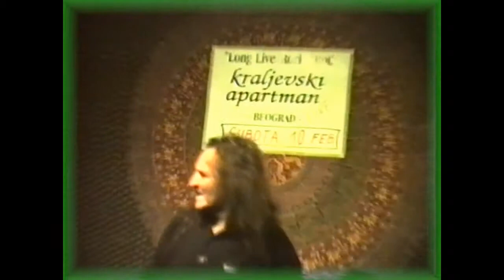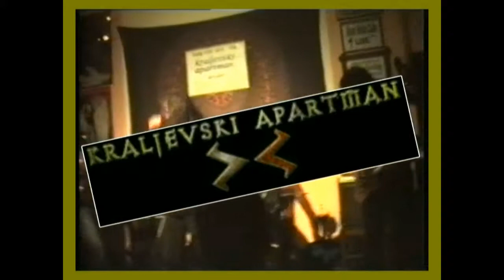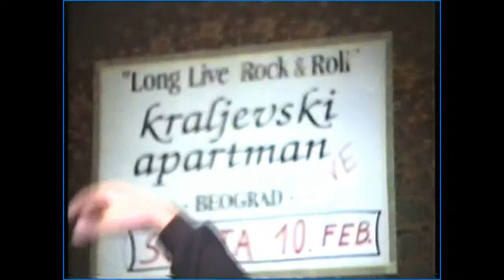Hard Rock Club Sabac - KRALJEVSKI APARTMAN - Long Live RnR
Prva  Postava  Kraljevskog  Apartmana  i  njihov  prvi  nastup  u  HRC - u . *Nasmesite   se  sa  mnogo  dobrote  i  malo  gorcine , oprostite  zivotu  i  svetu  ,  sto  nisu  savrseni *.Pozdrav .